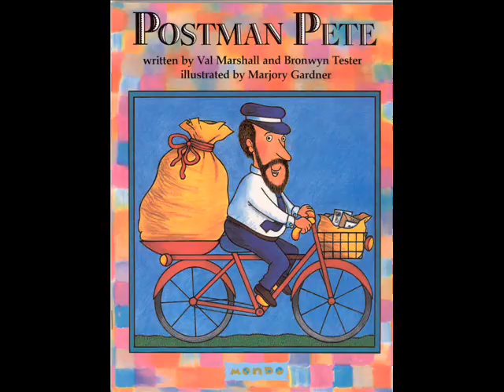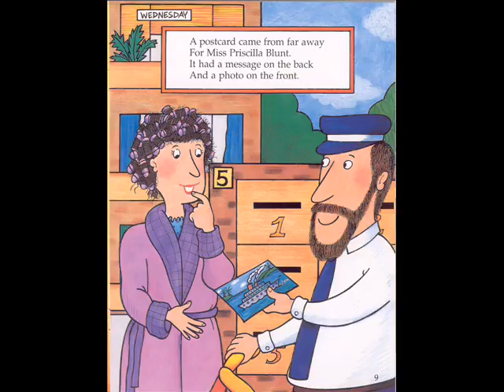Postman Pete J